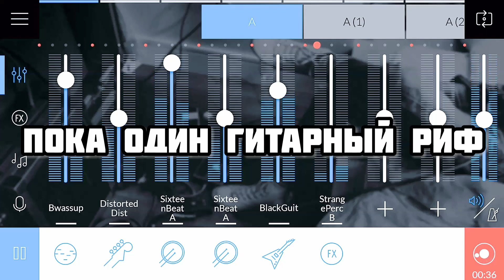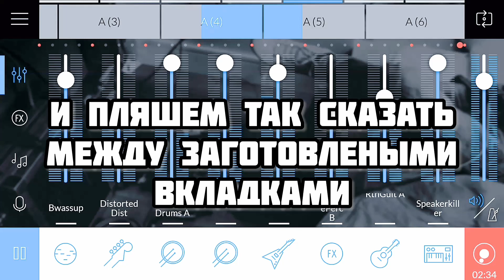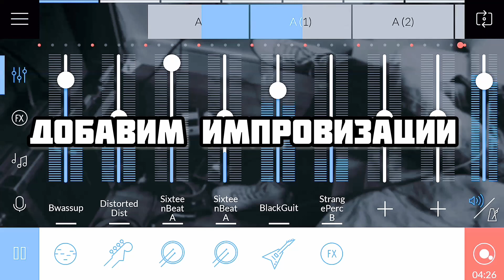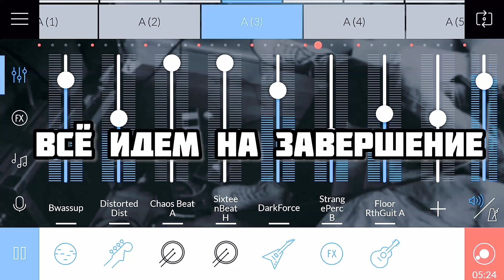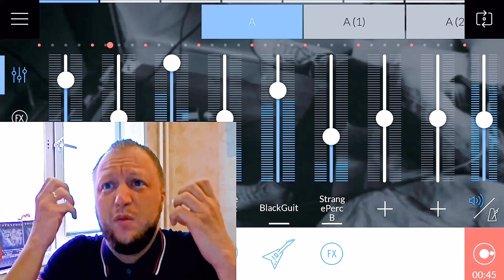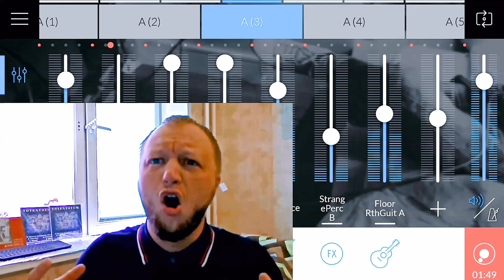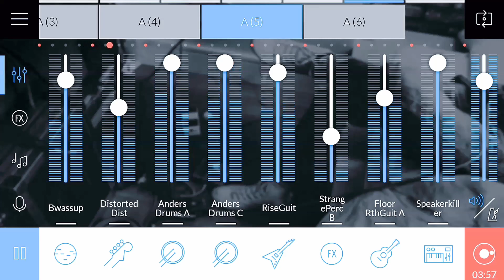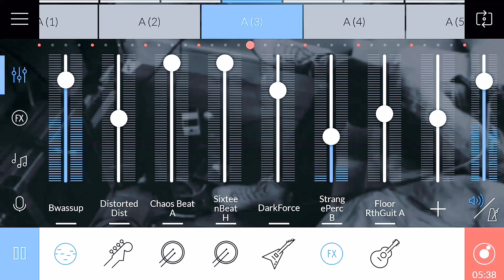Пишу трек к проекту Оркестр Деградации Общества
Узнай, как сделать музыку на мобильном!
буду показывать на примере программы music maker jam.
А затем обработаю на компе и запишу голос в итоге все обработаю и вы сможете наблюдать за процессом создания нового трека, трек к слову уже можно послушать в вк и он будет включен в новый 9-й альбом проекта Оркестр Деградации Общества. трек в видео:↓
Оркестр Деградации Общества -  Молот Правды (feat. Pötögiikräz, Белые Сны Уставших Богов & NCPSD)
Текст: Pötögiikräz (Kostroma)
Шумовые эффекты: Белые Сны Уставших Богов (Moskow)
Текст №1:↓
Кровь и кости
Ржавы гвозди
Силой мысли
Петли висли
Где-то рядом
Травит ядом
Пишет гноем
Глушит воем
Рвет ветрами
Над кострами
Под ветвями
Быть червями
Черный свет
Иной просвет
Красный мед
Серый лед
Мясо с кожей
В земле ложе
В сердце зло
Любовь снесло
Кувалдой по боли
Никчемной воли
В горло нож
Вскрыта ложь
Топором срубил
Молотом прибил
Жалом правды отравил
Я тебя убил

Текст №2:↓
Ни любви, ни надежд, ни веры...
Жизнь - словно прыжок из стратосферы,
Конца которому не видно,
А свой достать совсем не стыдно.

Достать и дрочить в падении
С булыжником на солнечном сплетении,
Намертво проволокой примотанным.
Видит лишь Тьма, какой я измотанный.

А если хочешь поддержать монетой мой проект и развитие творчества а так же увидеть новые видео и разборы то это можно будет сделать тут:↓